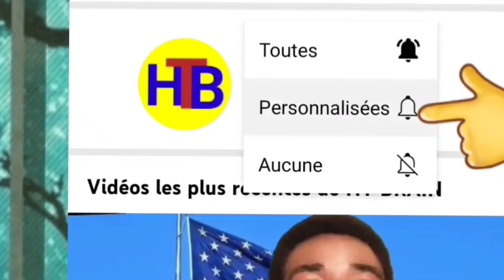ETAZINI FACHE, PRESKE 3EM GUERRE MONDIAL, MEN TOUT DETAY. LA RUSSIE MOBILIZE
Bagay la vreman sere ant usa et russie. ta sanble nap vanse pou yon 3 em guerre Mondial. antouka se pa sa nou swete men bagay yo grav.